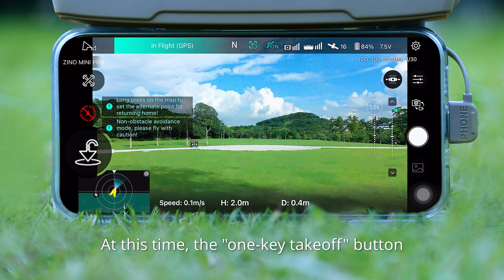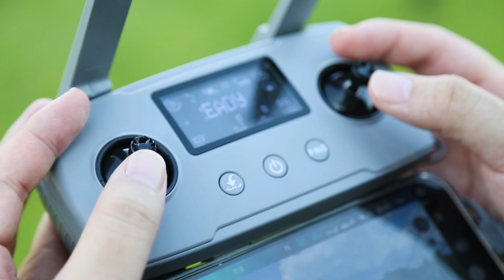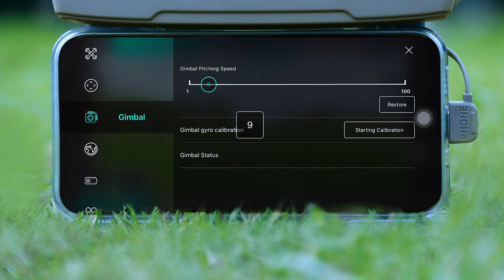Takeoff - Tutorial Video Of Zino Mini Series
Before taking off, place the aircraft on a level ground, and pay attention to the tail of the aircraft facing you;
Enter the APP, please set the return height in the Return Settings, the return height should be higher than the height of the surrounding buildings,